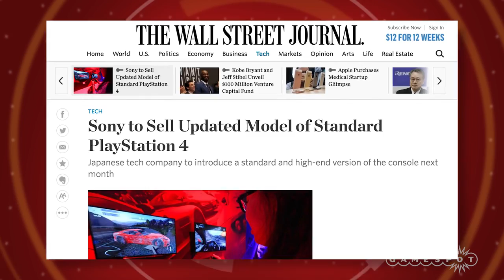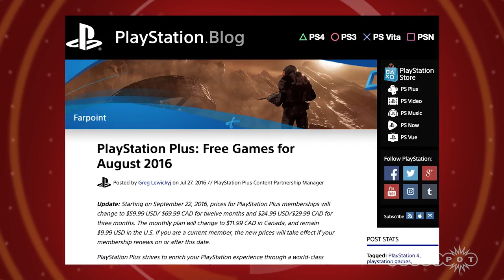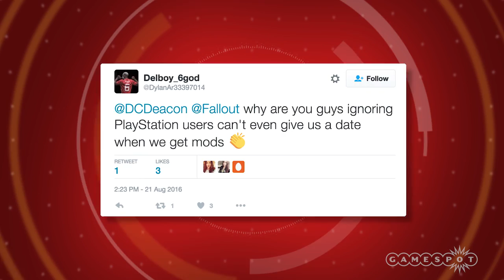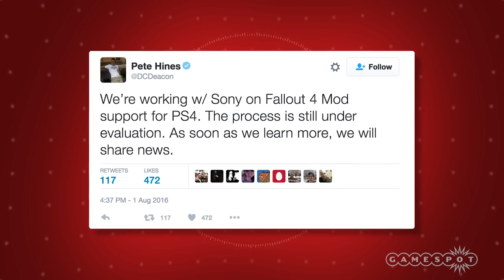GS News - New PS4 Leaked, PS Plus Price Increase, Fallout 4 PS4 Mods